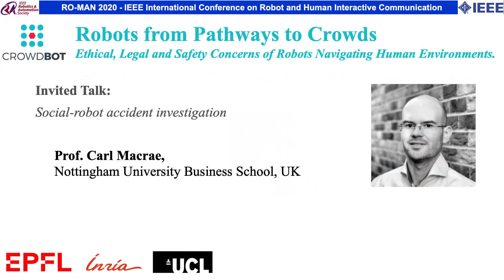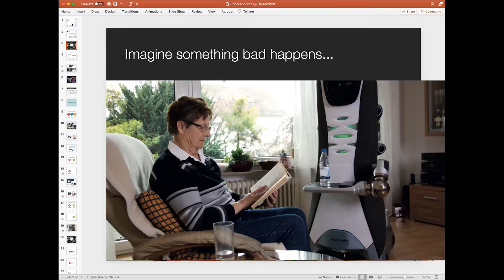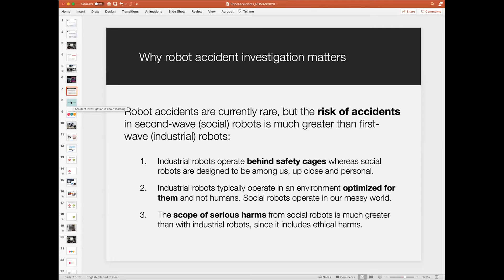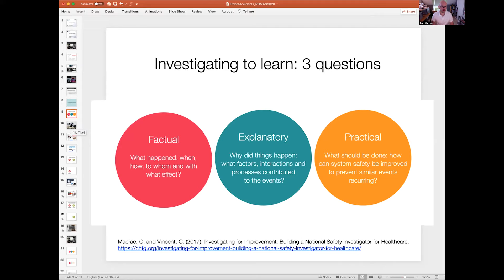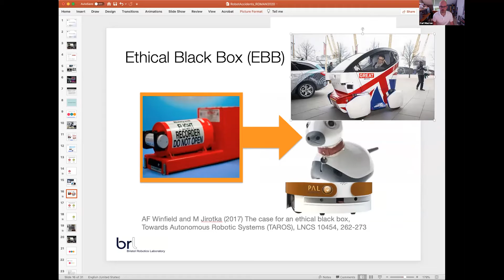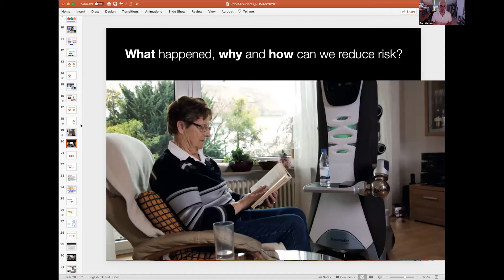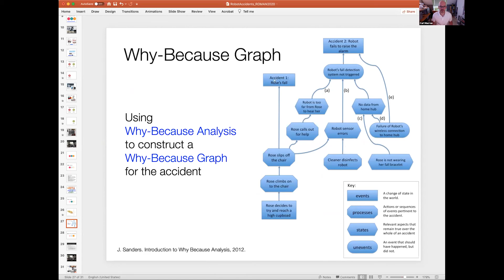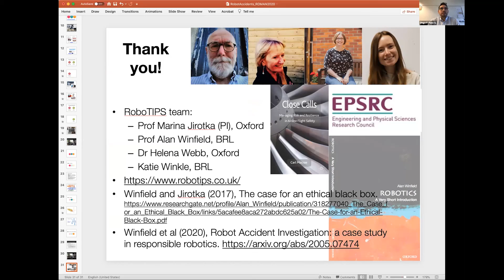Keynote 5 - Carl Macrae - Crowdbots Workshop - IEEE ROMAN-2020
Professor Nottingham University Business School – applied psychologist specialising in how organisations achieve high levels of safety, reliability and resilience and build cultures of learning and improvement.
Currently, he is researching the risk analysis and safety governance of artificial intelligence in complex socio-technical systems like healthcare.